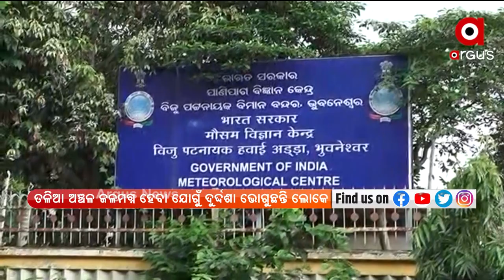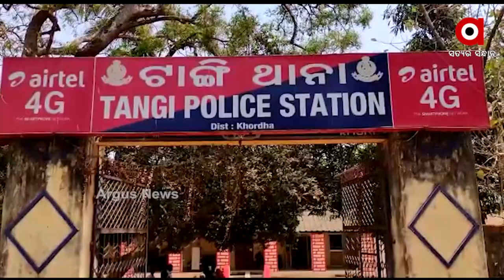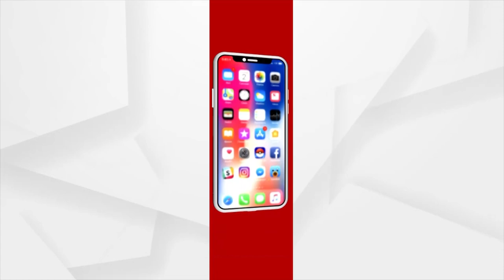Argus Update 9AM | 19th September 2021 | Argus News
+ ଭୁବନେଶ୍ବର BBI ଓ UPARE ବାର ସିଲ୍
+ କ୍ୟାପଟେନ୍ ଅମରିନ୍ଦର ସିଂହଙ୍କ ଇସ୍ତଫା ପରେ କିଏ ହେବେ ପଞ୍ଜାବର ପରବର୍ତ୍ତୀ ମୁଖ୍ୟମନ୍ତ୍ରୀ?
+ ବାଲେଶ୍ବର ଚାନ୍ଦିପୁର DRDO ତଥ୍ୟ ଲିକ୍ ଘଟଣା
+ ବିଶିଷ୍ଟ ଓଡ଼ିଆ ସାହିତ୍ୟିକା ମନୋରମା ମହାପାତ୍ରଙ୍କ ପରଲୋକ
+ ଓଡ଼ିଶା ମୁହାଁ ପଶ୍ଚିମ କେନ୍ଦ୍ରୀୟ ବଙ୍ଗୋପସାଗରରେ ସୃଷ୍ଟ ଘୂର୍ଣ୍ଣିବଳୟ
+ ଆତଙ୍କୀଙ୍କୁ ପ୍ରଶୟ ଦେବା ପଡ଼ିଲା ମହଙ୍ଗା
+ ପକ୍ଷୀ ପ୍ରେମରେ ବାଲେଶ୍ବର ସାରଙ୍ଗଡ଼ ଗାଁର ଅଭାବୀ ପରିବାର